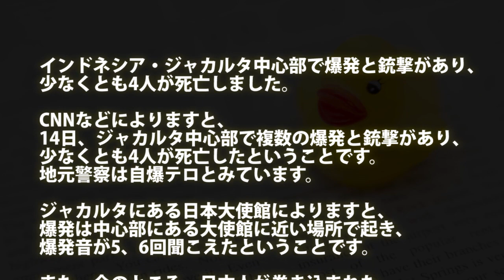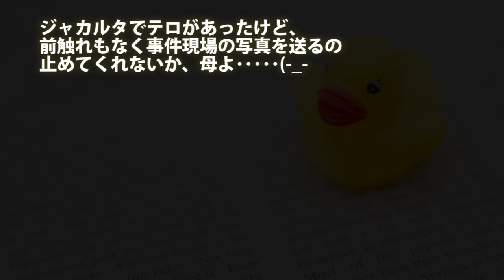インドネシア・ジャカルタで連続爆発テロ 複数死傷 周辺で銃撃戦か【ツイートまとめ】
インドネシア・ジャカルタ中心部で爆発と銃撃があり、少なくとも4人が死亡しました。

　CNNなどによりますと、14日、ジャカルタ中心部で複数の爆発と銃撃があり、少なくとも4人が死亡したということです。地元警察は自爆テロとみています。ジャカルタにある日本大使館によりますと、爆発は中心部にある大使館に近い場所で起き、爆発音が5、6回聞こえたということです。また、今のところ、日本人が巻き込まれたという情報はないということです。

インドネシア・ジャカルタで連続爆発　複数死傷　周辺で銃撃戦か【ツイートまとめ】